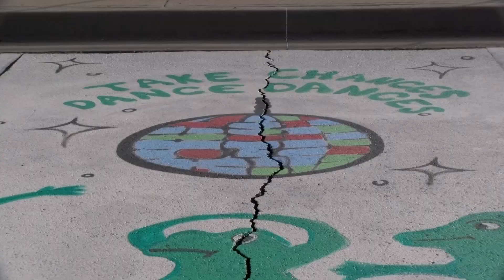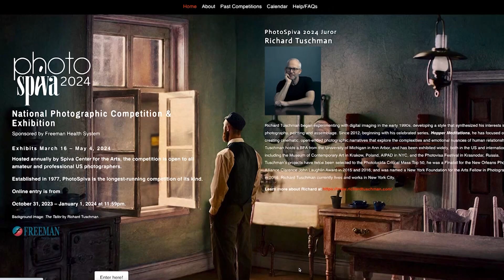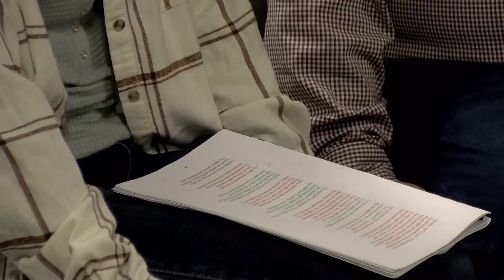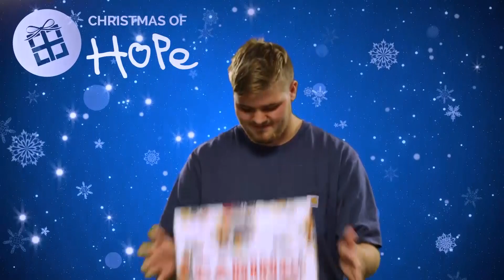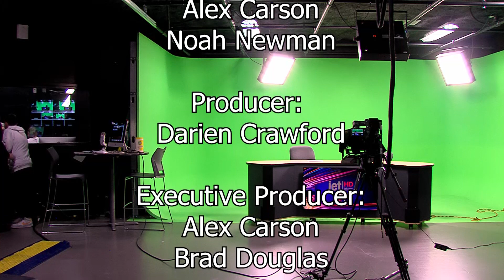JHS Weekly 11-13-23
Highlights include:
*Seniors painting parking spots
*Spiva photo and art contest
*Santa is a teacher at JHS/FTC
*Favorite and least favorite Thanksgiving food
*Christmas of Hope fundraiser
*Jag blankets